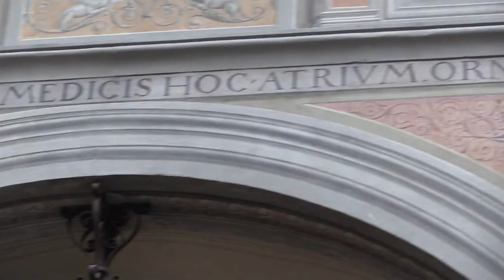Firenze - Chiostrino dei Voti (Santissima Annunziata)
Prima di accedere alla Basilica della Santissima Annunziata di Firenze, si passa da un atrio porticato. Fu realizzato a partire dal 1447 da Michelozzo probabilmente con lo scopo di creare uno spazio riparato dalle intemperie per i pellegrini in sosta che facevano la fila per entrare in chiesa e adorare l'immagine miracolosa. È di forma quadrata con colonne di ordine corinzio che sorreggono archi a tutto sesto e volte a crociera. Impropriamente viene denominato "chiostrino", nonostante non sia un chiostro; in particolare viene chiamato Chiostrino dei Voti perché qui venivano esposti gli ex-voto dei fedeli.
A partire dagli anni '60 del Quattrocento si iniziò con la decorazione ad affresco delle lunette delle arcate. I temi rappresentati dovevano essere due: episodi della vita della Madonna; e gli episodi della vita San Filippo Benizi, uno dei sette fondatori dell'Ordine dei Servi di Maria, nonché primo Superiore generale.
All'inizio il lavoro di decorazione andò molto a rilento. Alesso Baldovinetti eseguì una Adorazione dei Pastori nel 1463 caratterizzata da un'ampia veduta paesaggistica a volo d'uccello. Poi, dopo ben 13 anni, Cosimo Rosselli realizzò la prima scena della vita di San Filippo Benizi, quella che descrive la sua vocazione. Solamente a partire dal 1509 con l'arrivo di Andrea del Sarto si darà finalmente una accelerazione alla realizzazione degli affreschi. Entro due anni Andrea del Sarto concluse le scende della vita di San Filippo. Quindi intraprese le storie della Madonna, ma a questo punto venne il suo amico e socio a dargli mano, Franciabigio, che realizzò lo sposalizio della Vergine. Andrea invece fece la Nascita della Vergine e il viaggio dei Magi. Lasciò ai due suoi allievi le ultime due scene: il Pontormo fece la Visitazione e il Rosso Fiorentino l'assunzione al cielo.
Il Chiostrino dei Voti è un luogo importantissimo per la storia dell'arte in quanto è il luogo dove è iniziato un nuovo stile, quello che noi definiamo Manierismo, in cui i personaggi non sono più raffigurati in armonia dentro un paesaggio, ma giganteggiano, e i loro corpi, rappresentati nelle posizioni più disparati, diventano i veri protagonisti. Il riferimento ovviamente era il grande Michelangelo. Il Manierismo, nato qui nel Chiostrino dei Voti, divenne lo stile dominante a Firenze, in Italia e in Europa per tutto il Cinquecento.